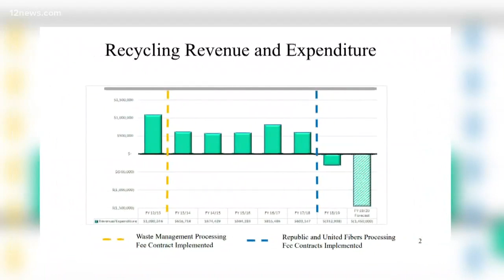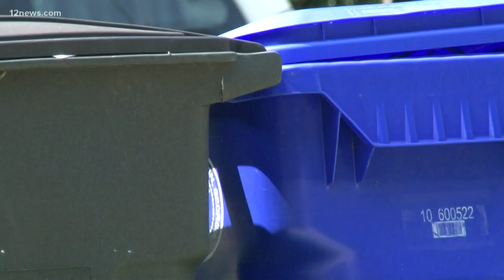Mesa's recycling program is 'unsustainable', other state programs struggling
Some recycling programs across Arizona are struggling to continue. In Surprise, recycling has been suspended. Mesa's current program may be unsustainable.